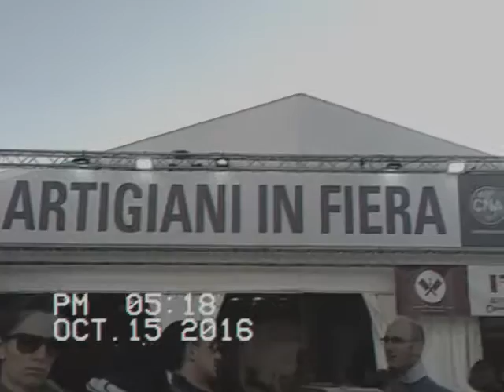Stand dei gadget della fiorentina alla fiera di Scandicci 2016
Brevi video documentari della fiera di scandicci 2016. Girati con una vecchia telecamera vhs .